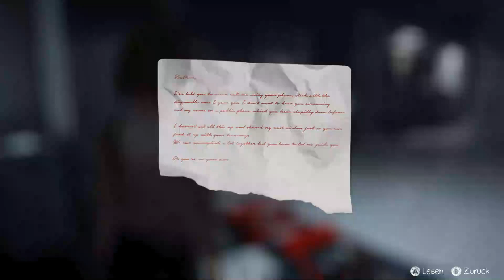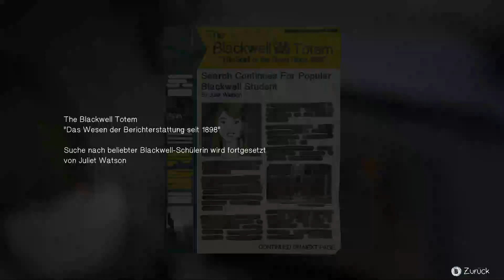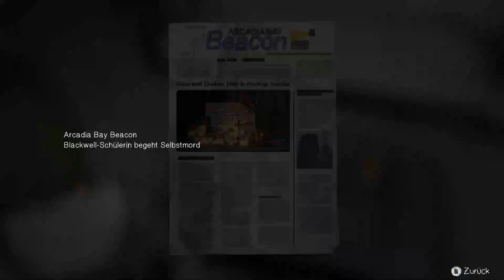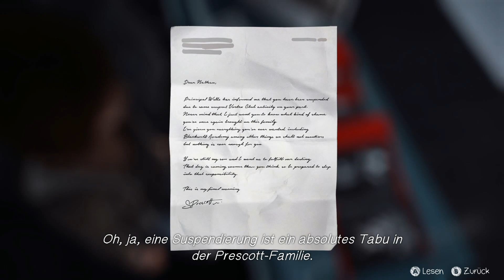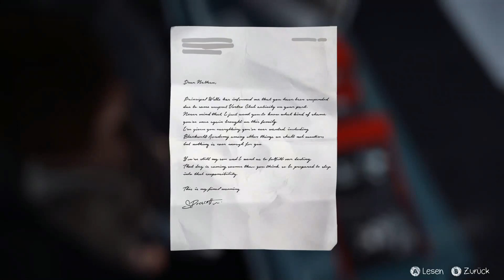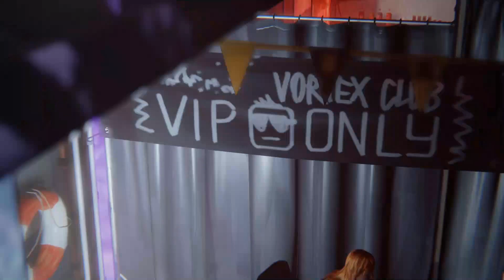Life Is Strange - E4 - #44 Schreckliche Gewissheit - Let's Play/Deutsch/German/Blind